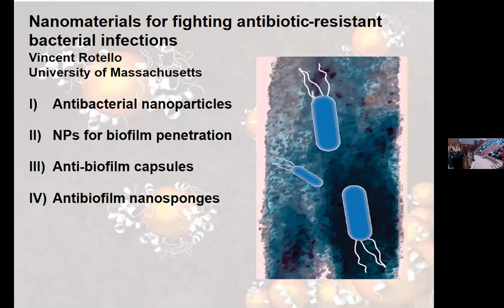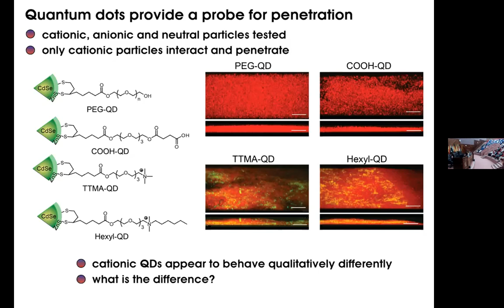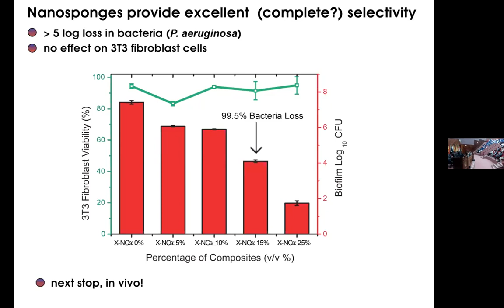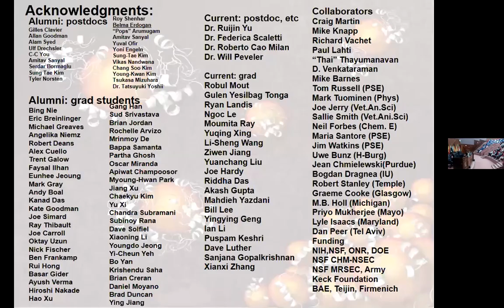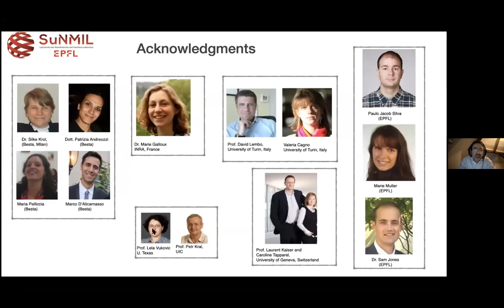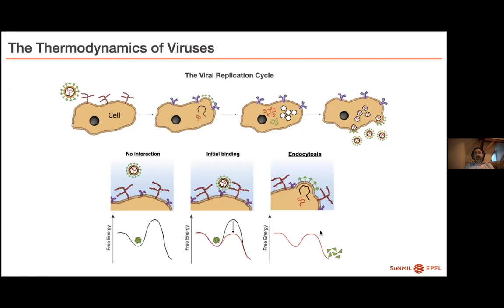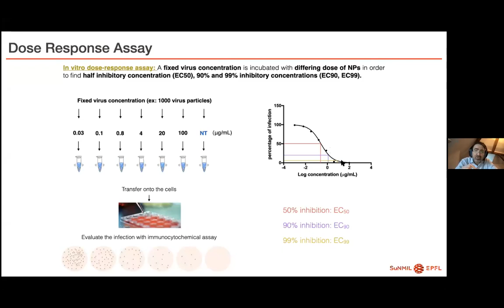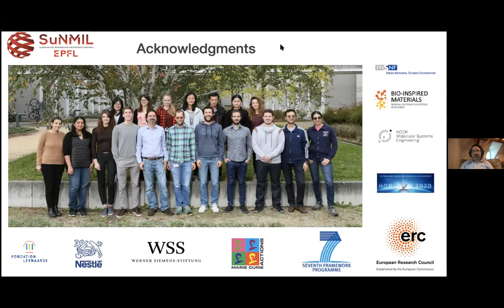Day 3 Nanomedicine – Development and Challenges